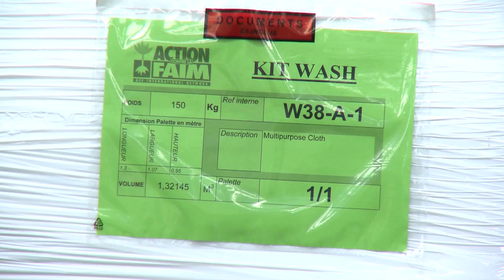Bioport soutient les ONG dans leur logistique / Bioport gives NGOs logistics support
Depuis une vingtaine d'années, la structure Bioport soutient les Organisations Non Gouvernementales dans leur logistique. Action Contre la Faim ou Handicap International, par exemple, stockent leur matériel de première urgence dans les hangars de Bioport. Ce matériel peut être chargé et livré n'importe où dans le monde en moins de 72 heures.
For the past twenty years, the Bioport company has been providing NGOs with logistics support. Action Against Hunger or Handicap International, for example, store their emergency equipment in the Bioport warehouses. This equipment can be loaded and delivered anywhere in the world in under 72 hours.